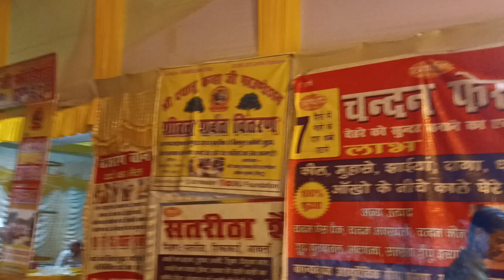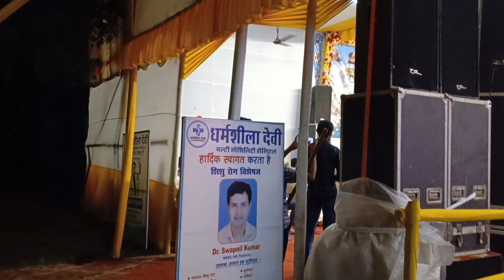श्री राम कथा में खूब झूमे श्रद्धालु-श्री प्रभंजनानंद शरण जी महाराज। महा आरती में आज 28 अक्टूबर को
श्री राम कथा में खूब झूमे श्रद्धालु-श्री प्रभंजनानंद शरण जी महाराज। 28 अक्टूबर को होगी श्री राम कथा संपन्न, सोमवार को महा आरती में शामिल होंगे भक्तजन। श्री राम कथा में झूमे नवादा वासी। प्रवचन करते अयोध्या किलाधीश प्रभंजनानंद शरण जी महाराज। गांधी स्कूल परिसर में श्री राम कथा पान करते श्रद्धालु। जीवन ज्योति स्कूल के निदेशक आरपी साहू, वार्ड पार्षद रीना कुमारी, राजेशश्री, प्रोफेसर सुभाष कुमार, रेसिडेंशियल जीवन ज्योति स्कूल के निदेशक चंद्रशेखर कुमार उर्फ नौसे आदि कथा की सफलता को लेकर जुटे रहे।SuperfastnewsNawada, supernews, , Bihar news, India news, latest news, current news#nawada newslive न्यूजलिव,  Nawada district